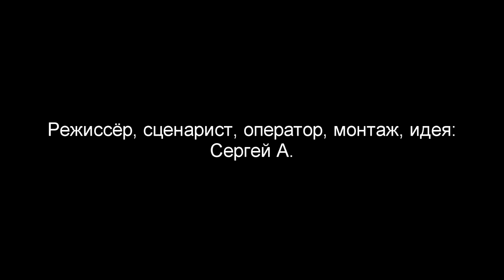Психотроника / Psychotronica (2017)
Сюжет: Главный герой оказался в параллельном мире и сошёл с ума.

В ролях: Сергей А., Николай Ерёмин

Режиссёр, сценарист и т.д.: Сергей А.
Оператор: Николай Ерёмин

Страна: Россия, Украина
Жанр: Ужасы, триллер, сюрреализм